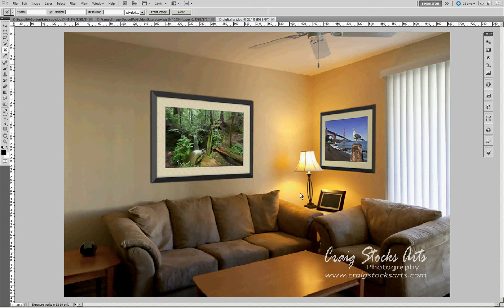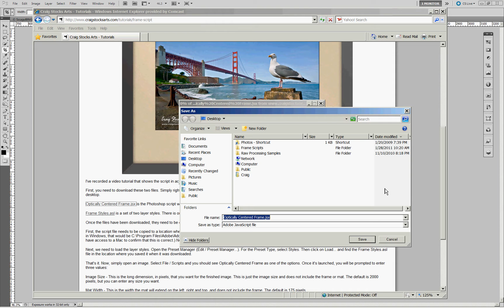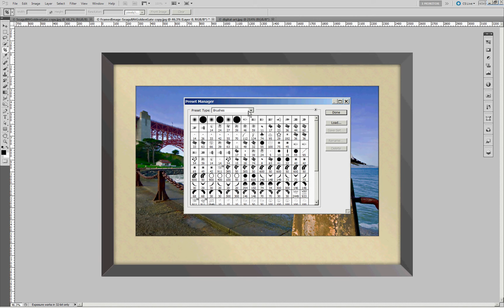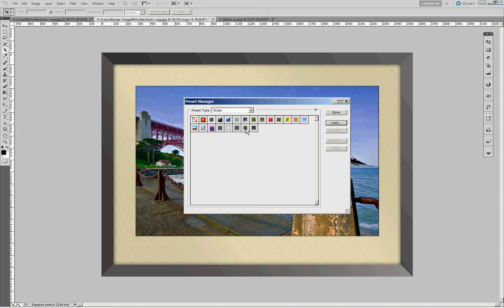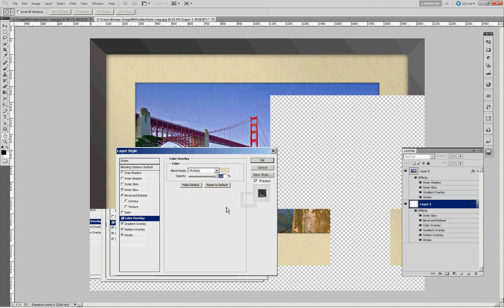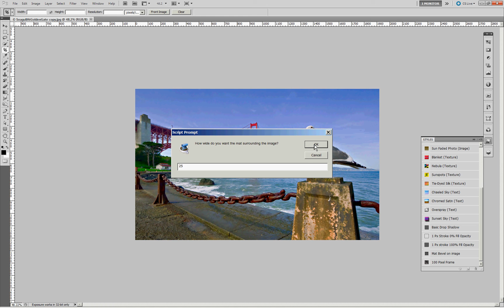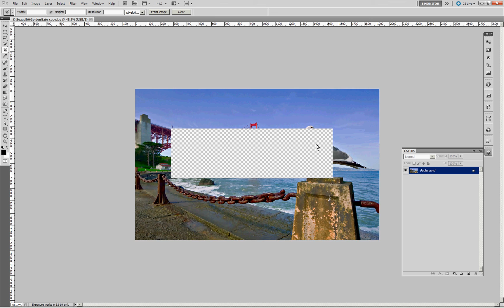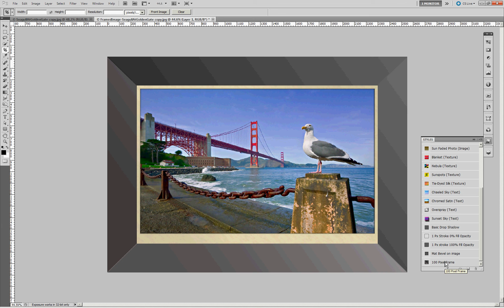Frame Script Tutorial.avi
Learn how to install and use a simple Photoshop script to automatically create a frame around your image.